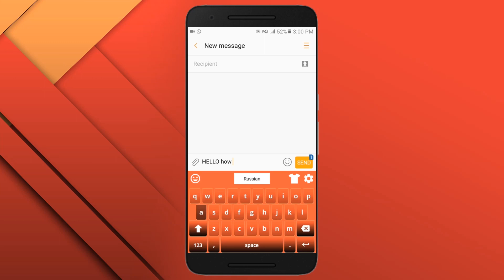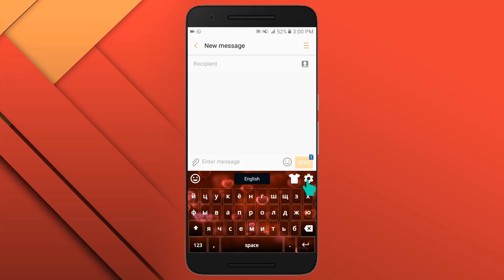Russian Keyboard for Androd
Russian English Keyboard Let you Type and Write Russian language Easily in your Android phone and Tablets. Its new Tool Application for education purpose having dual functionality. This Russian Typing app let you able to write in Russian as well as in English. You can easily switch in between Russian and English Keyboard. It’s Fast transliteration features easily convert your English Phrases into Russian. It’s best Roman Russian Typing App.

English to Russian keyboard is best app regarding Social media. You can Translate, Search, send mails, Write post, Blog and even share your status on Social media.